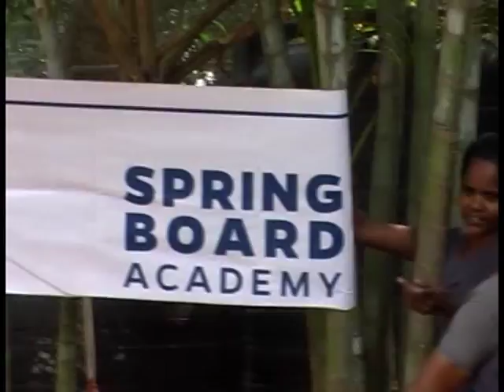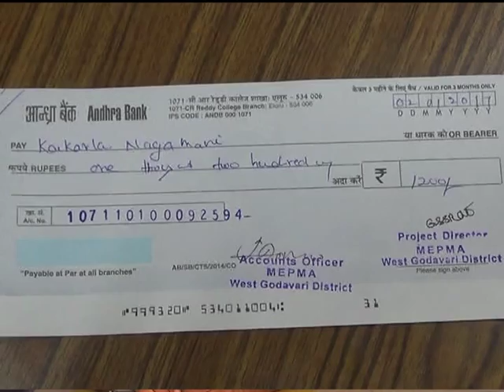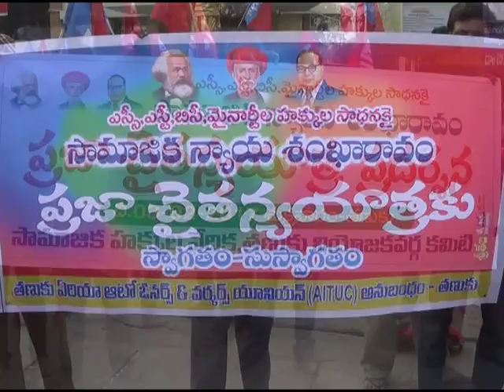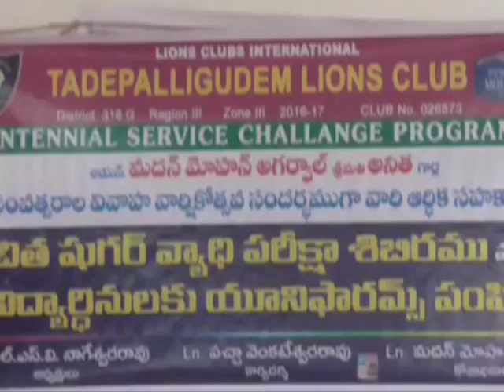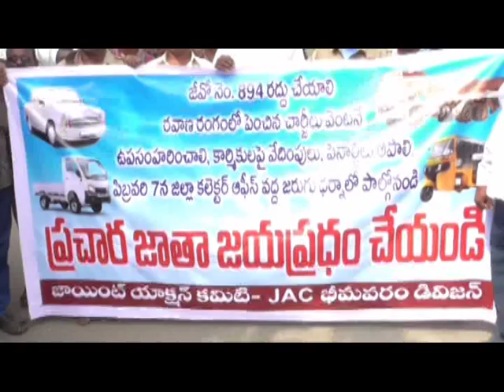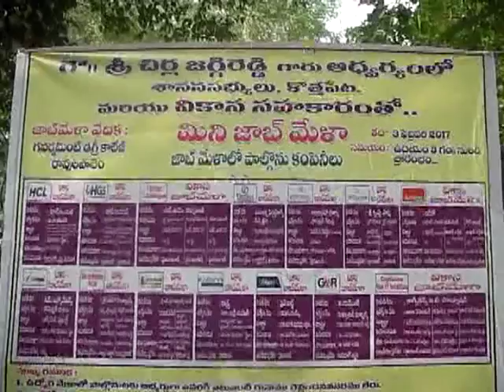3 02 2017 news 2